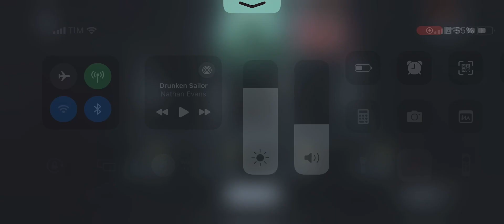DREAM WITCH: Mamute 1 mesmo? (IDENTITY V)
ADD ME TO JOIN MY GUILD!
Let’s play together!
USER: Galaksia (8967481)